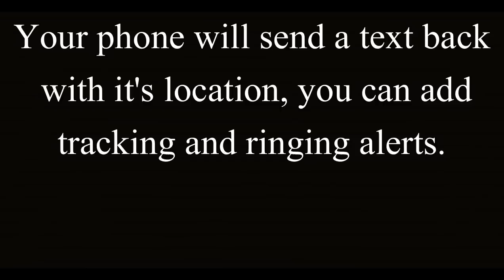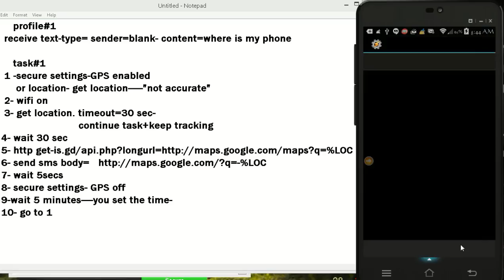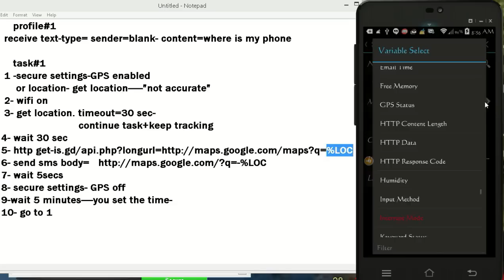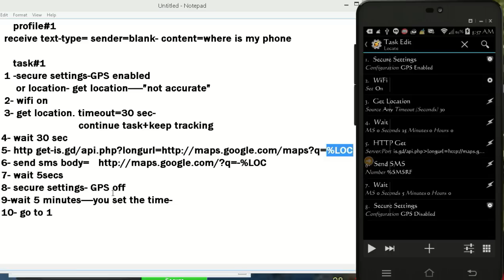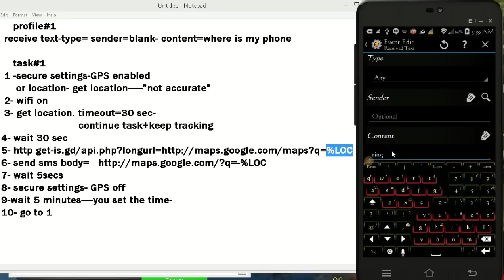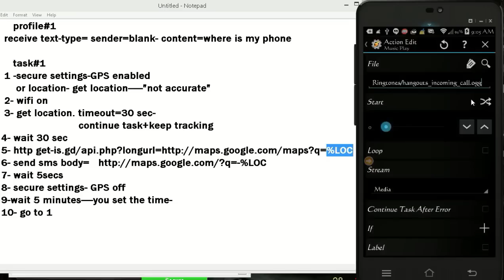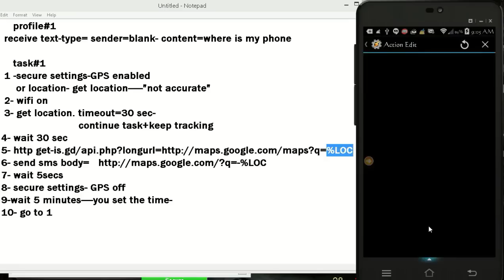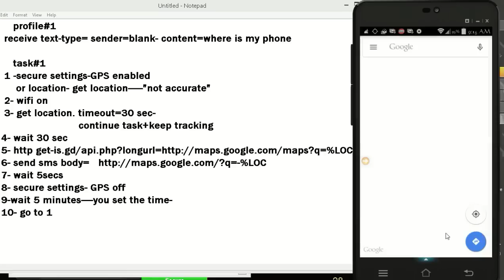tasker tutorial locate phone with text message part 1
Tasker tutorial. use tasker to locate your phone by sending a text to your lost  phone number, with a special phrase or password.